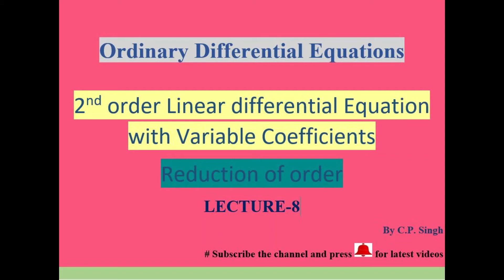Second order ODE with variable coefficients|| Reduction of order|| Part-1 || Lecture-8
In this video lecture, we discuss the second-order differential equation with variable coefficients. In this video, we do a Reduction of order method.
This video is very helpful for students of BSc(Maths), B.Tech, and students preparing for M.Sc. entrance exams like IITJAM, DU, BHU, TIFR, and NET-JRF...